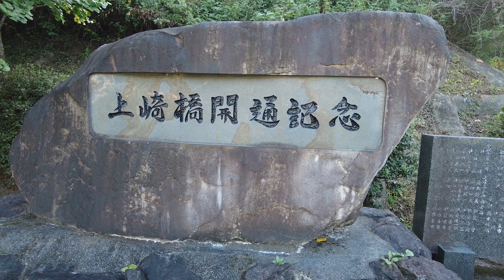FROM THE TOP OF THE BRIDGE 上崎橋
FROM THE TOP OF THE BRIDGE
KAMIZAKI　BRIDGE　上崎橋

宮崎県延岡市北方町

形式：アーチ橋

CINEMATIC橋の上から